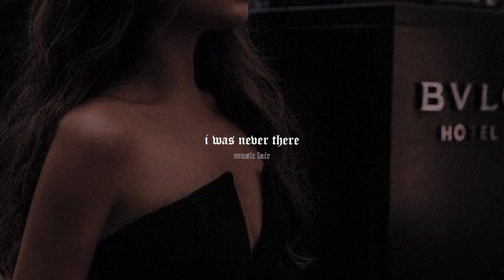the weeknd ft. gesaffelstein - i was never there (slowed + reverb)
[Verse]
(Yeah)
And mindless sex is how he feels, ooh, he heals

[Chorus]
It was like he was never there
It was like he was gone in thin air, oh
It won't matter (It won't matter, baby)
It won't matter

[Post-Chorus]
It won't matter
It won't matter
It won't matter
It won't matter

[Bridge]
Ooh, now I know what love is
So, I poison myself again, again

[Outro]
Woah, woah
Hey!